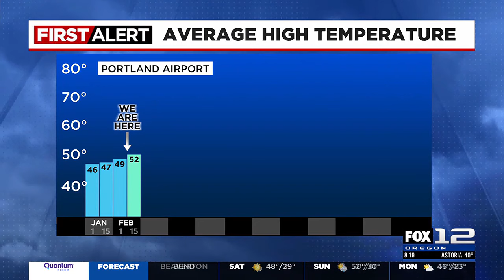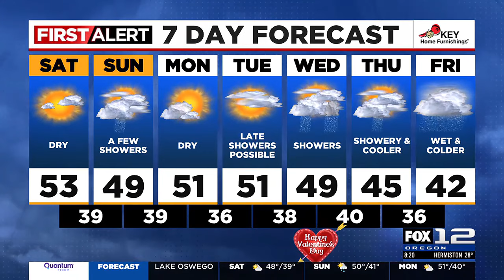First Alert Saturday morning FOX 12 weather forecast (2/10)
Here is the weather forecast for the morning of Saturday, February 10, 2024.